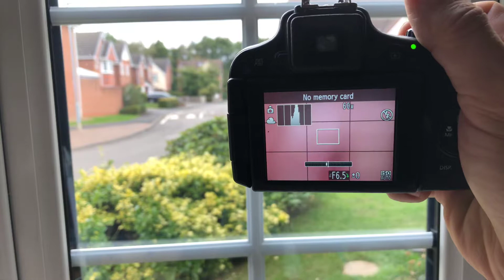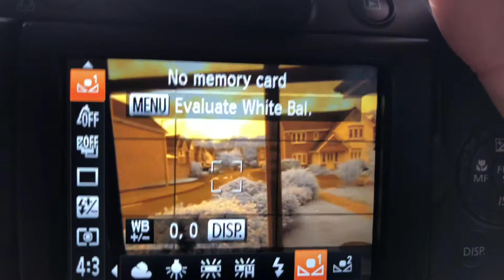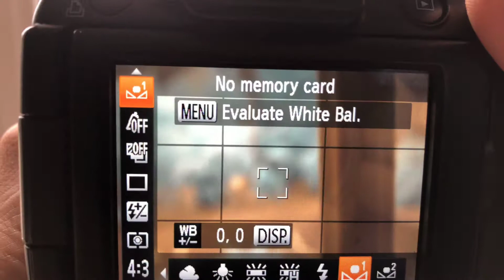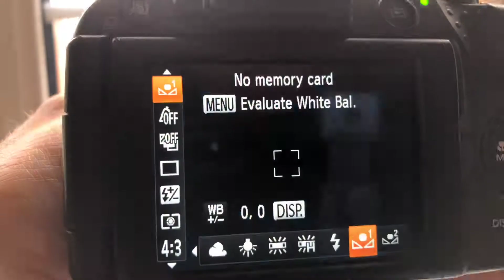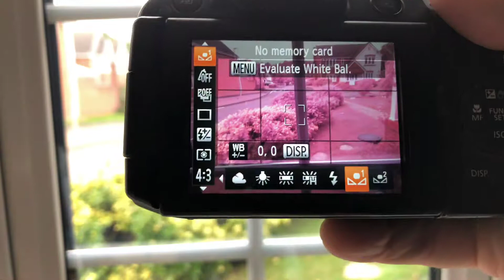Infrared IR filter photo comparison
Comparing a full spectrum image from the camera with no filter then fitting a 470nm super enhanced blue, 550nm orange / goldie 650/665nm equivalents to 25a red for faux colour ideal for channel swapping them 950nm fir deep contrast monochrome and finally the uv ir cut not mirror. Demo using a converted SX50 from Infraready.co.uk